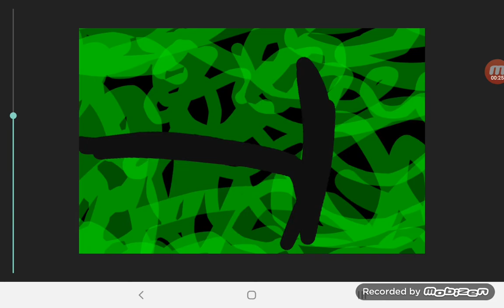Ben 10 ultimate alien fanmade stinkfly transformation